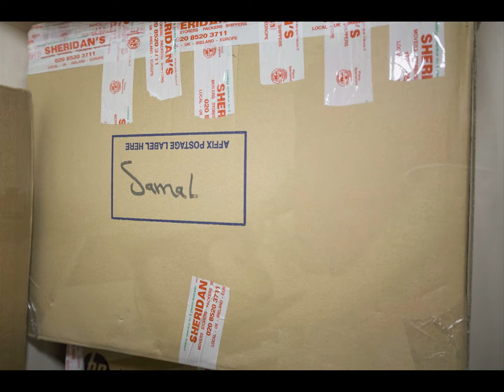Road to 2012: Changing Pace -- Branches - Samal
The Road to 2012 participation projects focus on engaging local people living and studying in the Olympic host-boroughs with artistic practice and the main Olympic themes being explored by the National Portrait Gallery/BT Road to 2012 Project.

Participants from Branches (based in the borough of Waltham Forest) photographed by Katherine Green.

Samal is staying at Branches.

All images by Katherine Green - © Katherine Green/National Portrait Gallery/BT Road to 2012 Project